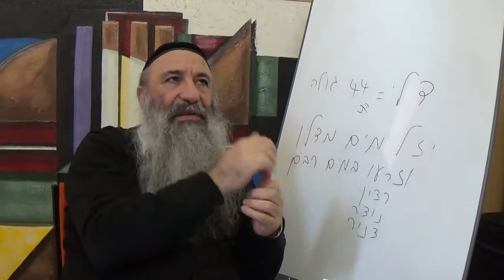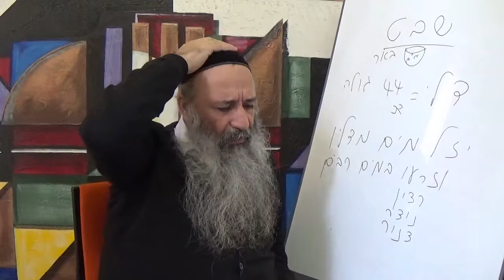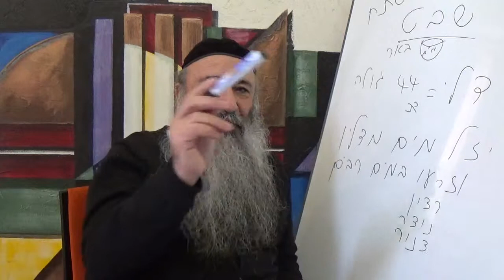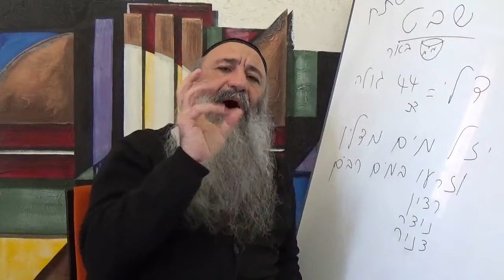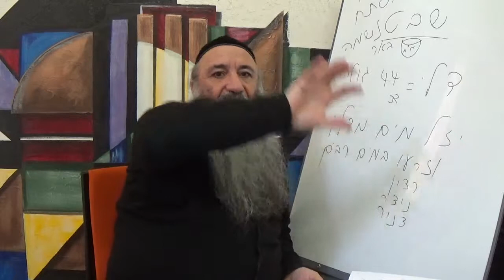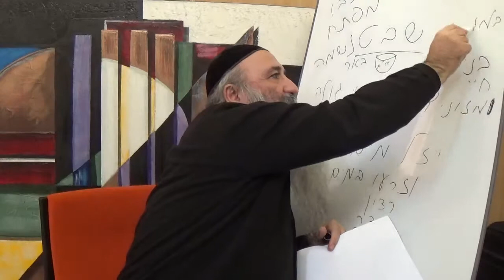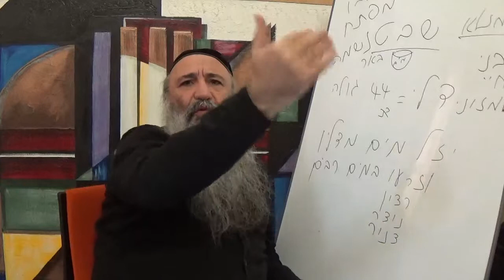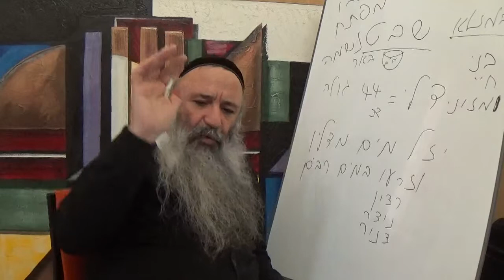N°12 Mieux se preparer pour recevoir les benedictions d hachem